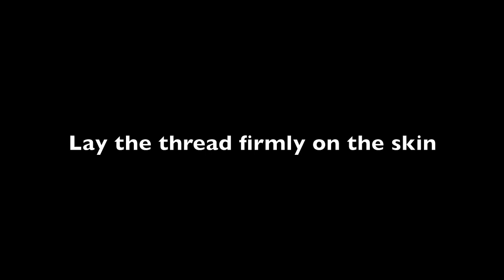Threading eyebrows and facial hair - How-to tutorial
Threading is an ancient method of hair removal tha pulls hair from the root by trapping between two strands of thread.tai  Now, you can learn how to remove hair faster than tweezing and less painful than waxing.

It just takes a bit of practice.